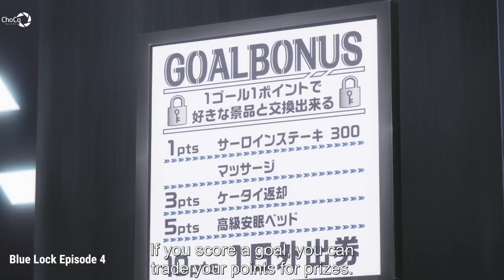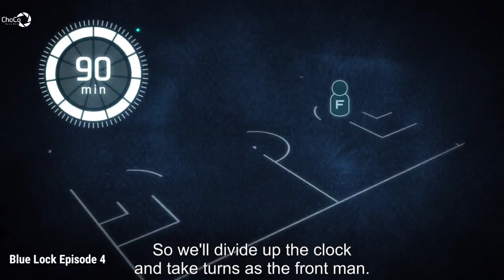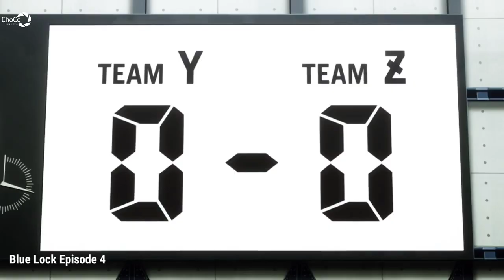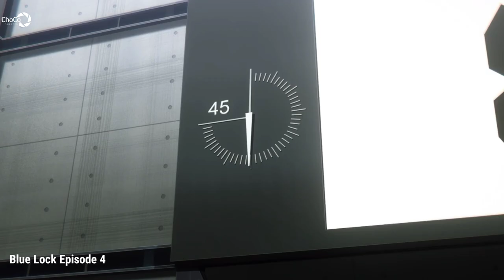A Loser From High School Becomes The Best Football Striker In The World [4] | Anime Recap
Anime Recap: Blue Lock